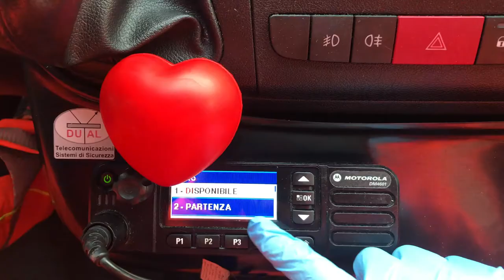29 settembre - la Giornata del cuore dei giovani Anpas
Soccorso, prevenzione, sensibilizzazione: il messaggio dei giovani Anpas per la giornata Mondiale del Cuore.